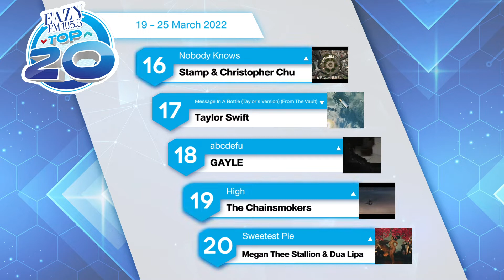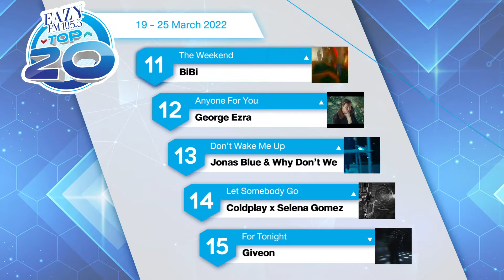EAZY TOP 20 Weekly Update | 27-03-2022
กลับมาอัพเดท 20 อันดับเพลงสากลที่ดีที่สุดกันอีกครั้ง กับ Eazy Top 20
โดย DJ A-Veera ติดตามฟังการรายงานสด ได้ทางคลื่น Eazy FM 105.5
ทุกเย็นวันเสาร์ 16.00 น. เป็นต้นไป
และทุกเที่ยงตรง วันอาทิตย์ อย่าพลาดชม ไฮไลท์เพลง Hot
จาก Chart เพลงสากลที่เป็นที่สุดได้อีกครั้ง กับ Eazy Top 20 บน LINE TV